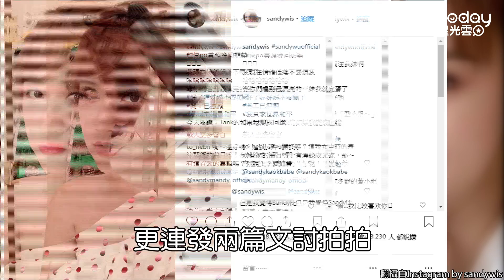Sandy身分證背後「父 吳宗憲」 找工作被霸凌：你們有錢人 家...22K！